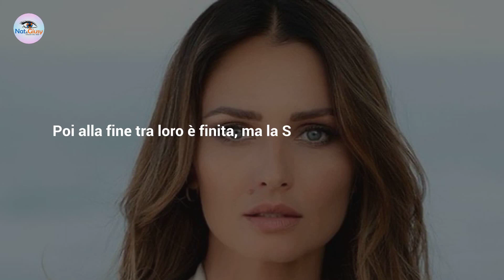Anna Safroncik, Vita Privata: Chi E' E Che Lavoro Fa Il Suo Fidanzato!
Cosa sappiamo delle vita privata di Anna Safroncik? Chi è e che lavoro fa il suo fidanzato?